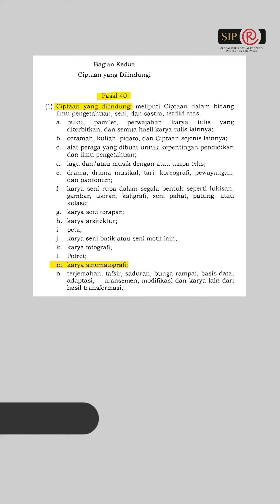Selamat Hari Film Nasional 2023!